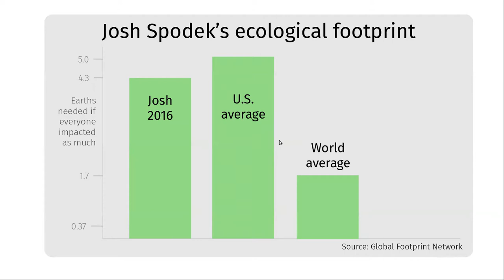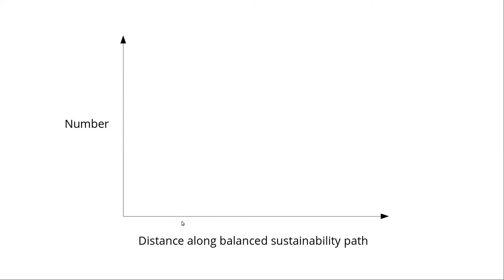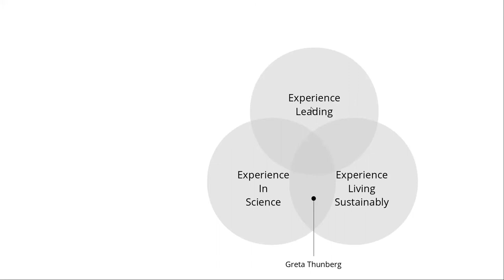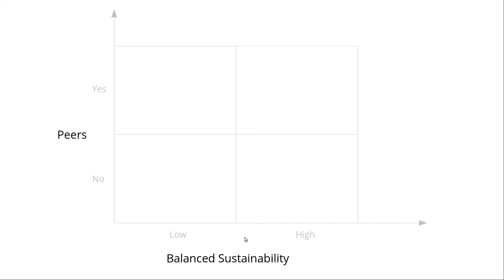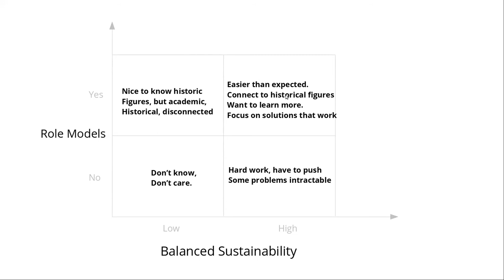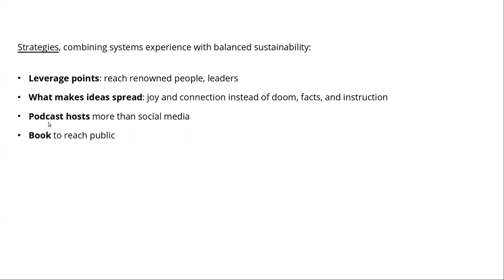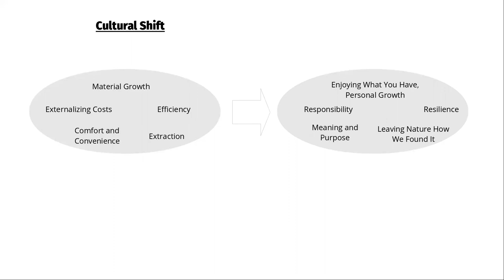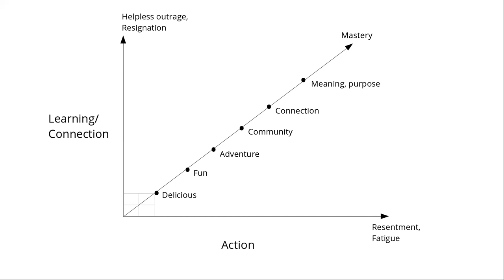How to Create a Sustainability Movement: sneak preview of my book and workshops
I share with Dan McPherson recent advances on my book and how to lead people and create a movement around living joyfully sustainably based on my work leading hundreds of world-renowned guests to live joyfully sustainably based on intrinsic motivation.